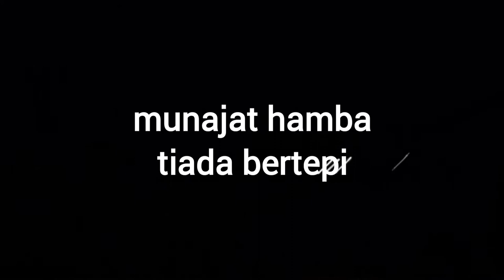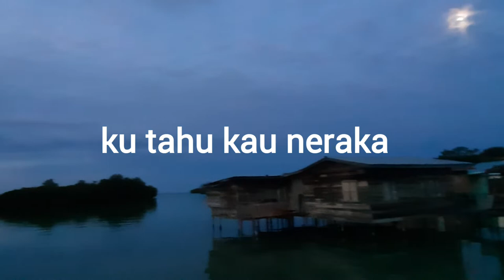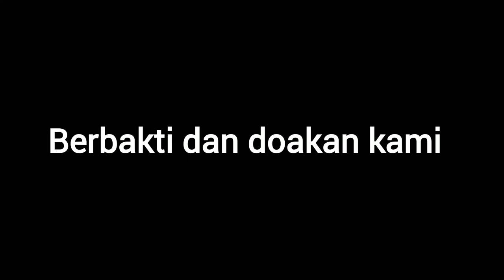Dari Syurga Dinikmati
Penggubah/Penulis Lirik: Zainal Zulia (Sajakiri)

Vokal: Seam